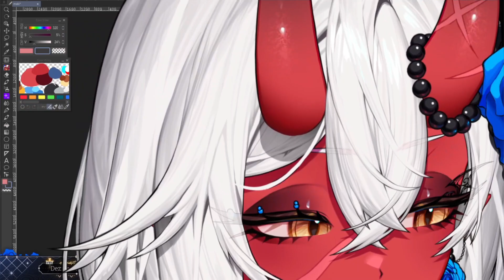When Yocci Sees A Hot Woman... | Yoclech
★ Be sure to follow Yocci down below! ★

★ Only if you can, thank you for your support!